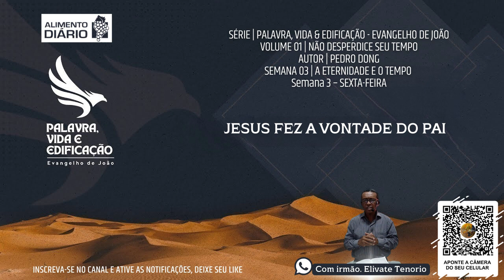Jesus fez a vontade do Pai